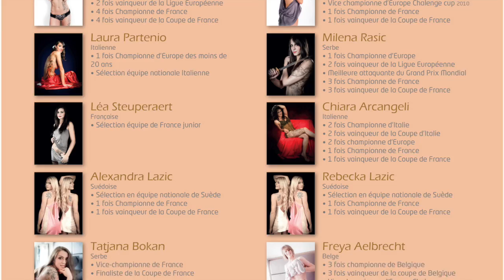Più intrigante e sensuale che mai il calendario 2014 del Rc Cannes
Come sempre sexy, ma elegante è uscito il nuovo calendario della compagine campione di Francia, dove giocano anche tre atlete italiane: Nadia Centoni, Laura Partenio e Chiara Arcangeli.